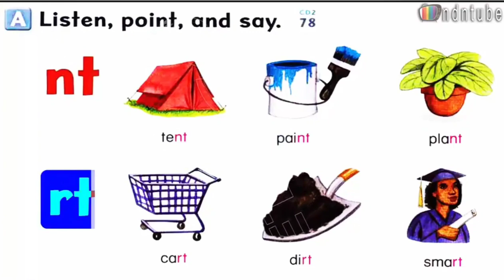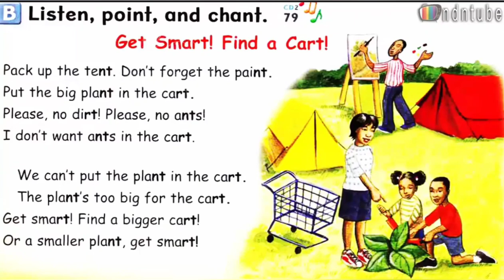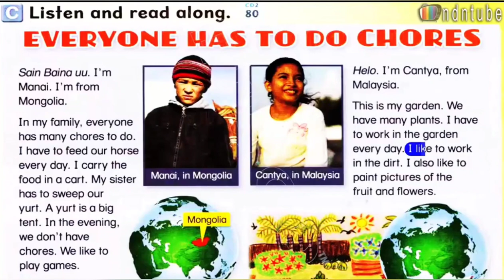Let's Go 4 Audio CD Unit 8 Page 72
Audio CD for Let's Go 4 4th edition
👉Comment if you're not clear!
I'm_not_own_this_video (Please forgive us)